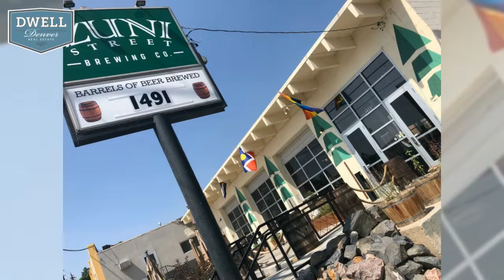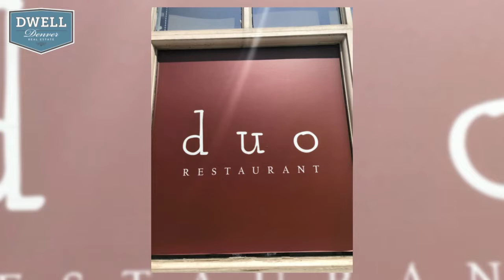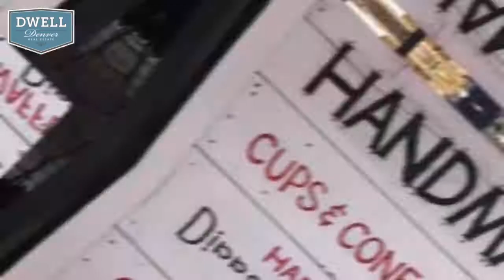Dwell Denver Neighborhood Spotlight: LoHi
Today’s Neighborhood Spotlight takes a look at the LoHi Neighborhood. We may be biased as this is the neighborhood we live in, but here’s what we love about Lower Highlands or more commonly called LoHi!

1)  Easy access to downtown Denver by two bridges over I-25 at 15th Street and 16th Street. LoHi is a highly walkable neighborhood and arguably one of the best to live in if you don’t want to have a car.

2) It hosts a huge concentration of some of the best restaurants and bars in the city. It’s a culinary adventure over here. Some of our favorites are Duo Restaurant, Linger, Root Down, Bar Dough, Marcella’s Denver, and Uncle.

3) One of the true favorites though is Little Man Ice Cream!

There’s a lot to love in this central Denver neighborhood!  Want to know more about it or just fancy grabbing an ice cream at Little Man? Give us a call (link to the contact page)! We love talking about great neighborhoods like this!